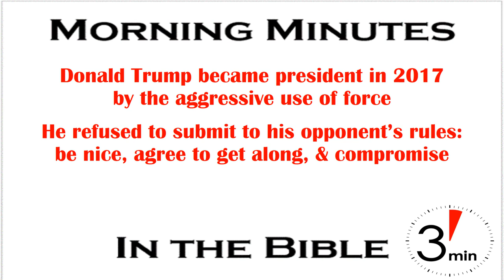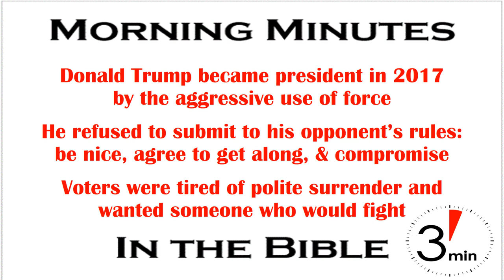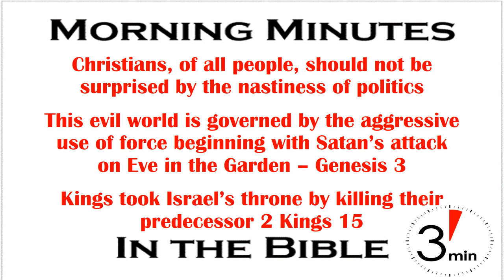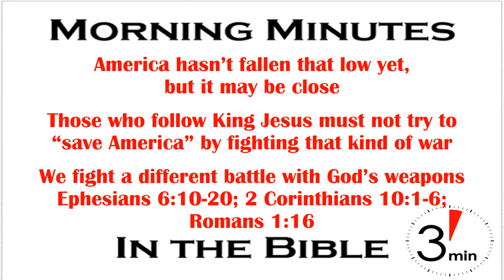The Aggressive Use of Force or Truth? 2 Kings 15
Donald Trump’s victory in the 2016 Presidential race left a lot of people scratching their heads wondering how it could have happened. How did such an offensive man become the Republican nominee – and win? It’s really quite simple – Trump fought to win in a world where the aggressor sets the rules. Instead of playing by the media’s rules, like every other candidate, which means be nice, agree to get along, and compromise, he attacked and vowed to defeat his opponents.

Many voters were tired of the polite surrender of the professional politicians who smile, and give smooth words to explain why, once in office, they continually fail to accomplish what they promised while running for election. So, his supporters, rather than being repelled, were drawn to his crude bluster and “in your face” attitude. They said, “Wwe’ve played the game by their rules for decades and what do we have to show for it? Let’s at least support the guy who is beating them at their own game.’ Plus, they knew the smooth words of the professional politicians were a distraction while they stabbed the American people in the back and emptied their wallets.

Please remember, An American Missionary is not a political commentary, so this is not about Trump himself, but about lessons Christians can learn from observing the political realm.

And so, Christians, of all people, shouldn’t’ be surprised by how nasty the political realm gets, because the world is governed by the aggressive use of force. After all, Satan, the prince of this world (John 12:31), aggressively introduced the evil application of force by going after Eve (Genesis 3). That’s why, in our studies of Israel we’ve seen ruler after ruler take over by killing his predecessor. Zechariah, the son of prosperous Jeroboam II, only lasted six months before Shallum killed him in public (2 Kings 15:7) only to be killed a month later by Menahem (2 Kings 15:14). Menahem, the last King of Israel to die peacefully in his sleep, lasted ten years, but his son, Pekahiah, only lasted two years before he was murdered by his general, Pekah (2 Kings 15:17-26).  Even as the nation’s time was running out the pattern continued when Pekah was killed by Hoshea who, along with the nation, fell to Assyria nine years later (2 Kings 15:30; 17:1-6).

Thankfully America hasn’t fallen that low yet, though it may be getting close. Regardless, those of us who claim to follow King Jesus need to quit thinking we can ‘save’ this nation if we just elect the right man (or woman). Even though our king has already come to earth and defeated him (Hebrews 2:14-15) we’re still at war with the prince of this world (Ephesians 6:10-20). But the weapons of our warfare are not like those of the world. We can’t use the sword of the state to force people to follow Jesus. We can only use His word to capture their hearts and minds (2 Corinthians 10:1-6). We’re not going to “save America” but we can save Americans – through the gospel (Romans 1:16). Instead of trusting in blustering bullies or smooth liars to “save America”, learn to trust Jesus, the one and only savior.